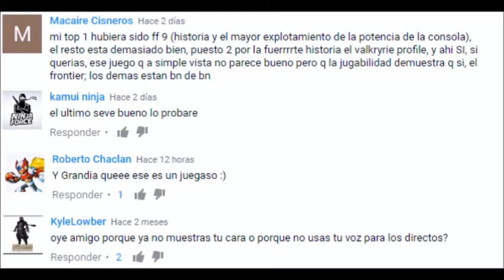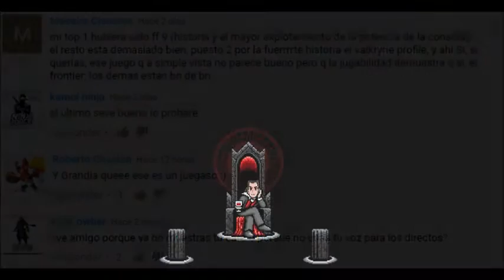Top 10 mejores RPG para PS2 -play station 2-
UN TOP HECHO A BASE DE MIS EXPERIENCIAS COMO JUGADOR, DEBO ACLARAR QUE TODOS LOS TOPS GENERADOS AQUÍ ESTÁN HECHOS POR MERITO PROPIO SIN NINGÚN TIPO DE FUENTE